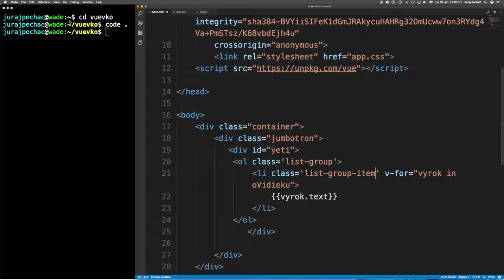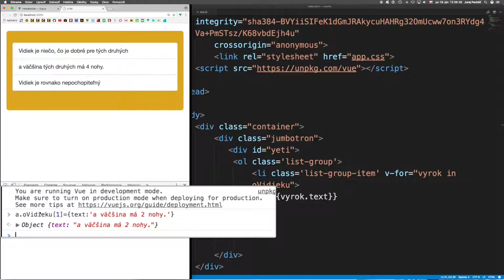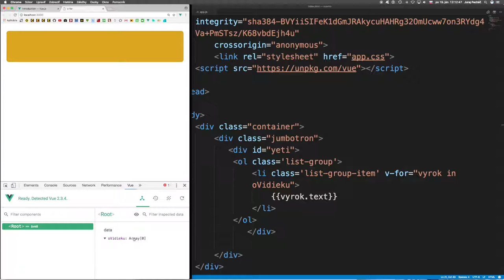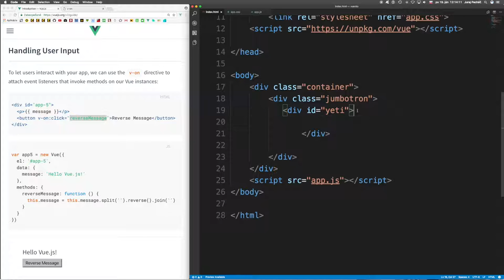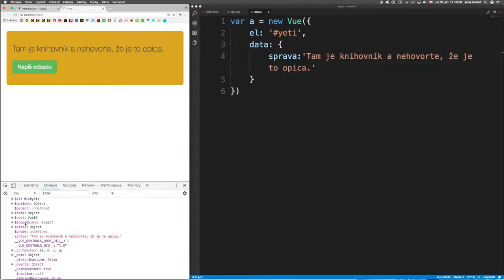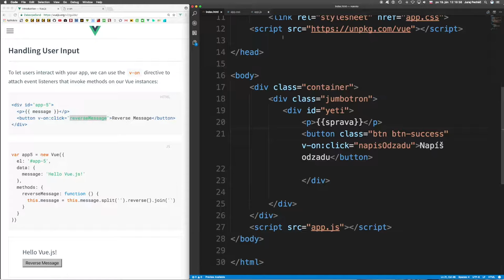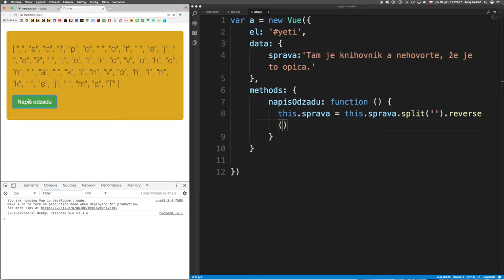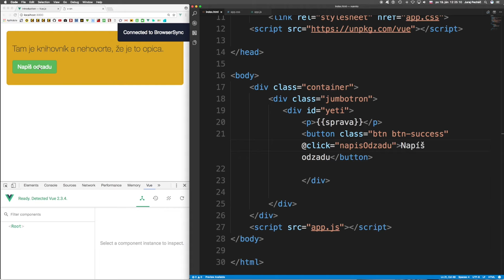🐢 600 Reagujeme pomocou v-on║Vue.js 2 slovensky║ Programovanie s Yetim